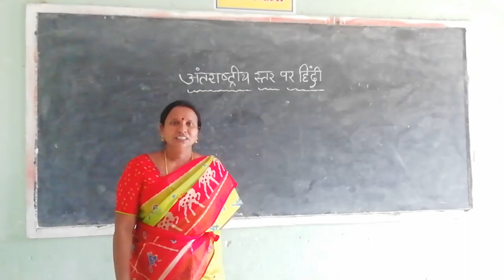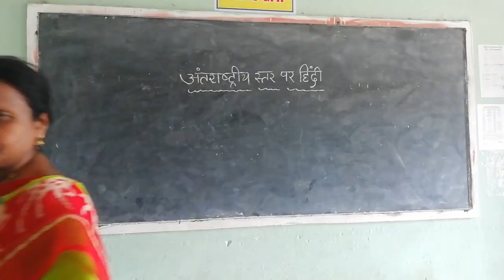hindi lesson no 6(3)